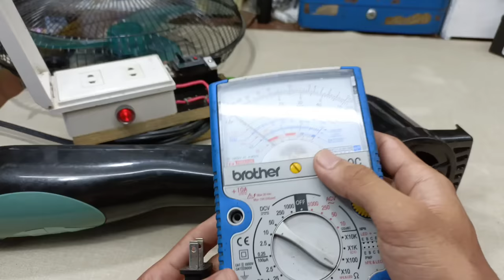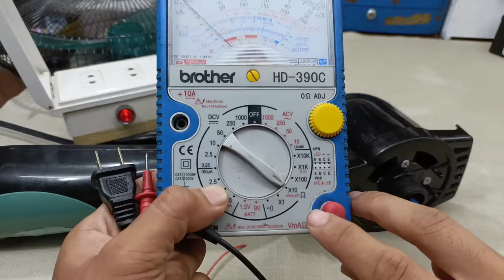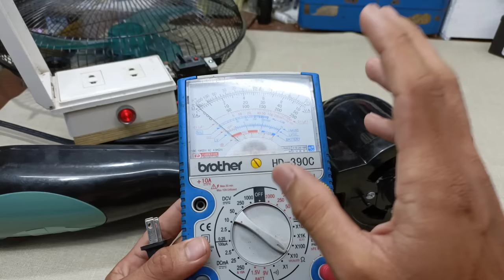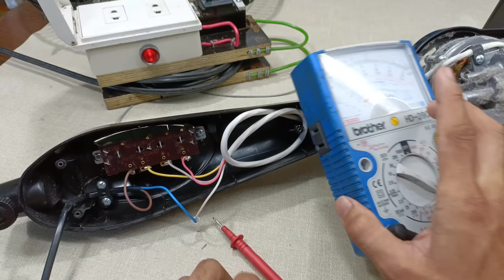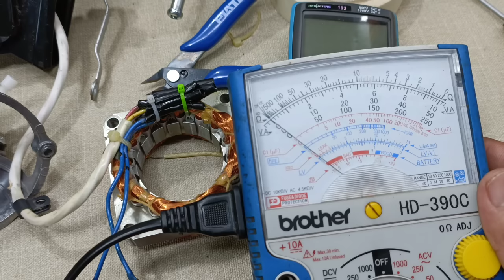Electric fan ayaw mag on,"no power" tips and tricks 😂👍👍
Panoorin at pag aralan ang ganitong problem sa ating mga electric fan maaring sundan ang mga sumusunod na impormasyon sa pag rerepair ❤️